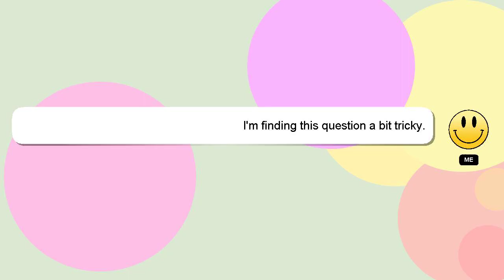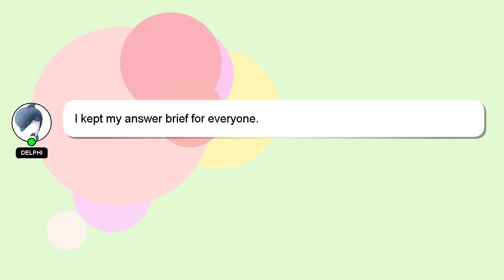HTML : Find latitude and longitude of current location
of longitude latitude location HTML current Find : and